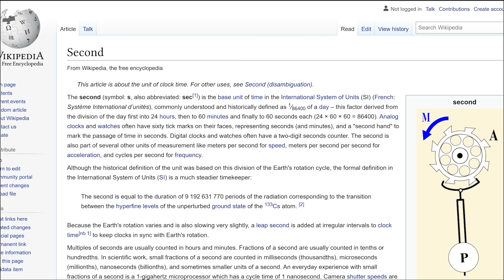Theoretical Physics EXPLAINED: The Key to "Natural Units"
Only high school math needed for this lesson in physics, natural units, and some philosophy of physics.